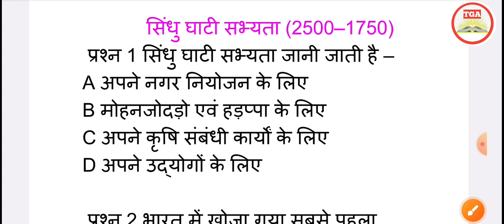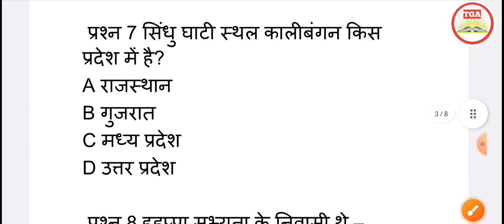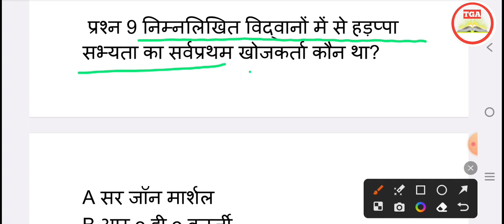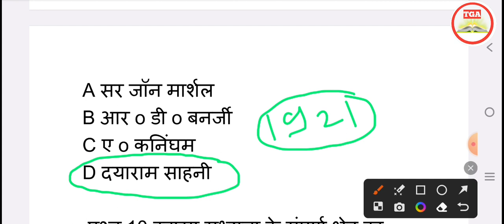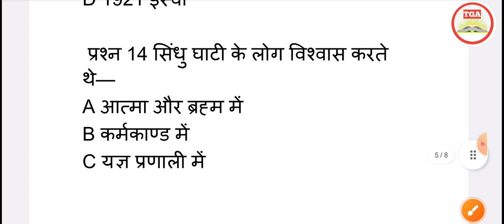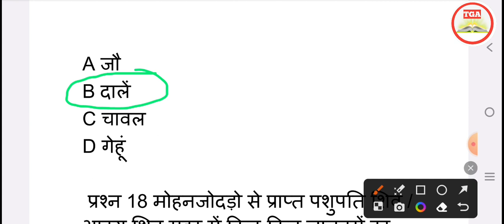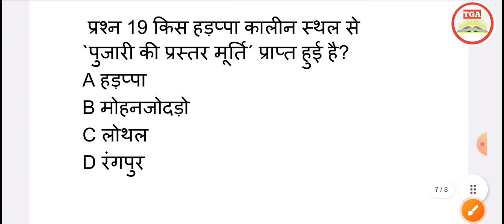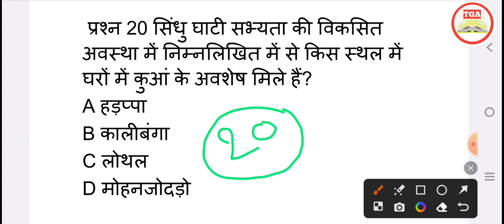सिंधु घाटी सभ्यता||# हड़प्पा सभ्यता || Sindhu civilization ||history# UP police constable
मित्रों नमस्कार,
                    में शिवेंद्र कुमार आप सभी का हार्दिक स्वागत एवं अभिनन्दन करता हूँ, आप सभी के अपने youtube chenal The Ganga Academy के platform पर //
मित्रों में इस चैनल  के माध्यम से आपको गणित, सामान्य ज्ञान, सामान्य हिंदी  और तर्कशक्ति पढ़ाऊंगा, जो आपको ssc gd, up police, railway, bank, ssc cgl, ssc mts, up si, other exam की तैयारी के लिए उपयोगी सिद्ध होगी,

your quries
ancient history
indus valley civilization history
harappan civilization
History

the ganga academy